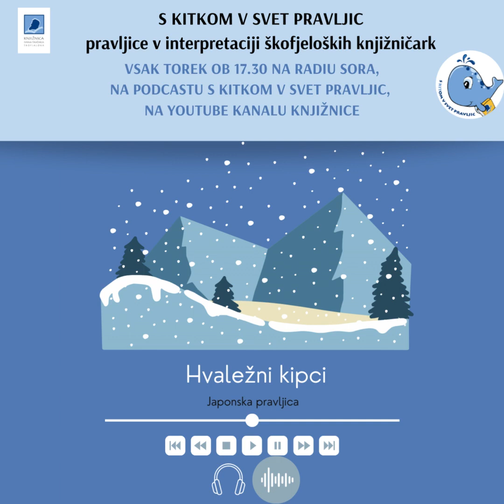S KITKOM V SVET PRAVLJIC (68): Hvaležni kipci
Knjižničarke Knjižnice Ivana Tavčarja Škofja Loka v sodelovanju z Radiem Sora v oddaji S kitkom v svet pravljic beremo in pripovedujemo ljudske pravljice.